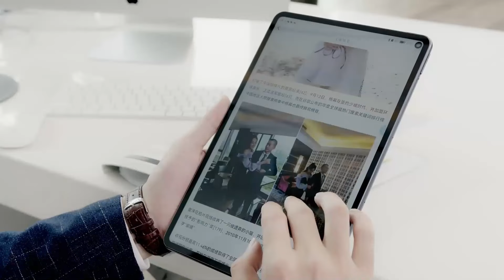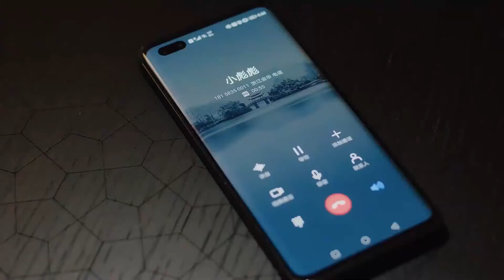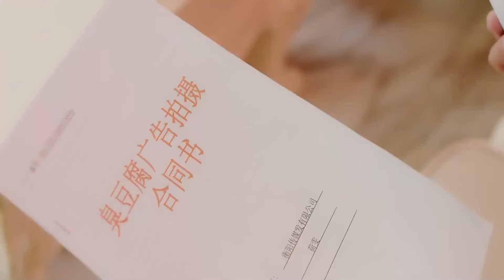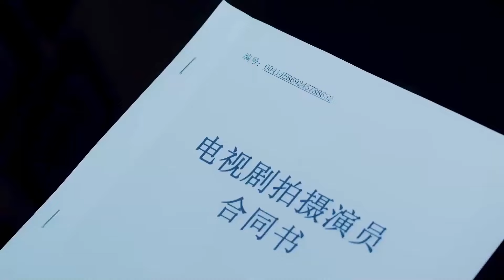【Sub Español】 Amor Silencioso T2 EP01 | Hush hush Love S2 | 隐婚蜜爱2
💬Sinopsis:
Ou Tianqing se reencontró accidentalmente a su ex esposa Tong Mo y descubrió que ella había tenido un aborto; Ou Tianqing no puede aceptar la verdad e investigó en secreto, pero finalmente descubrió que Tong Mo abortó por su culpa.